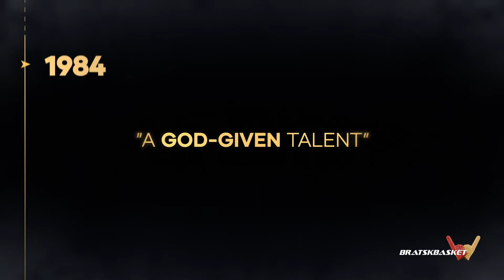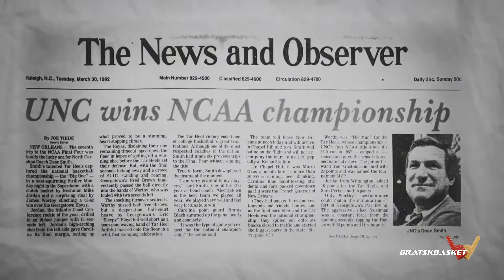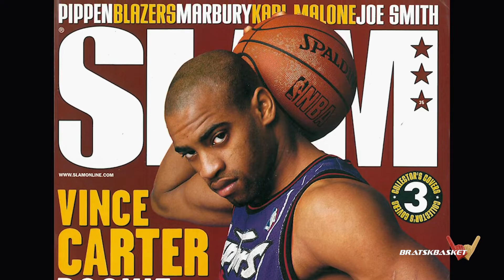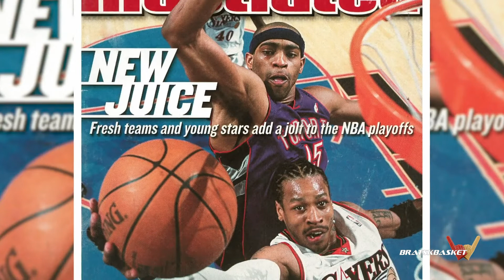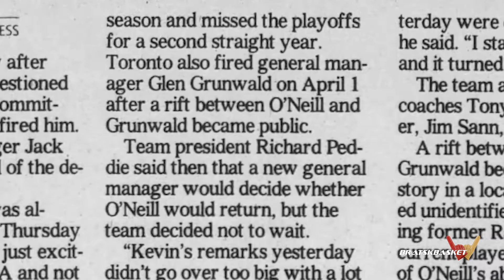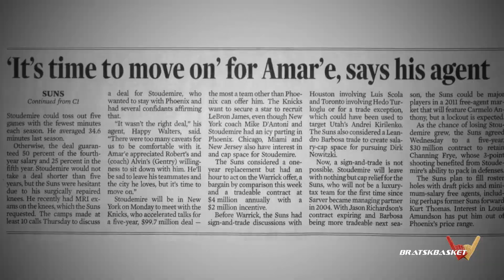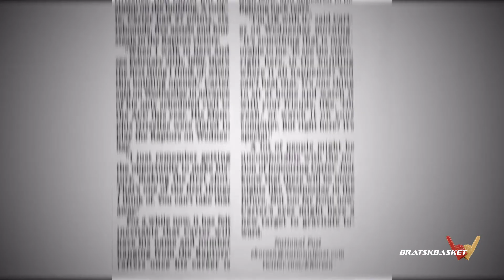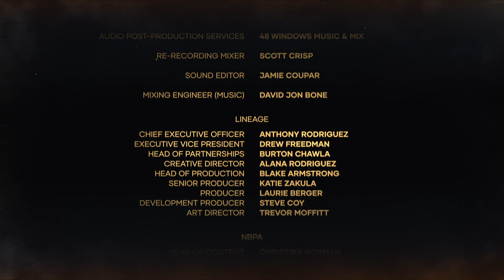BratskBasket / Vince Carter: Legacy / 2021 / Eng ᴴᴰ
The documentary will tell Vince's path to big-time basketball, starting from high school, where his talent was already obvious and ending with an amazing mark of 22 seasons spent at the highest level. Documentary chronicles will be interspersed with interviews — with coaches, partners, journalists and Vince himself.

Документалка расскажет путь Винса в большой баскетбол, начиная со старшей школы, где его талант уже был очевиден и заканчивая удивительной отметкой в 22 сезона, проведенные на самом высоком уровне. Документальные хроники будут перемежаться с интервью — с тренерами, партнерами, журналистами и самим Винсом.